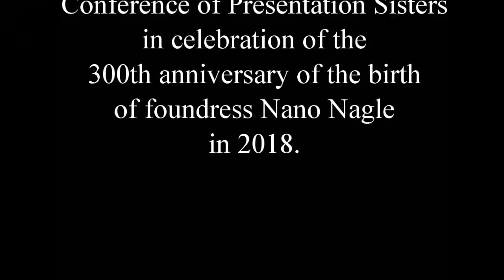Legacy of Nano Nagle - Conference of Presentation Sisters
Sisters and associates with the Conference of Presentation Sisters share thoughts on the legacy of Nano Nagle in honor of the 300th anniversary of her birth.